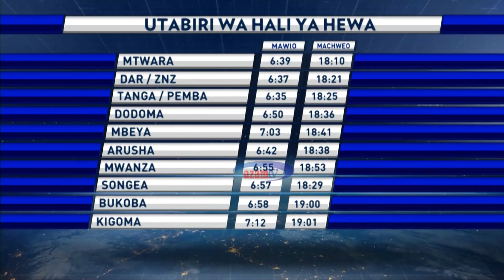HABARI - AZAM TV 24/12/2018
Mradi wa usafiri wa haraka maarufu kama Mwendokasi wapata hasara kutokana na matumizi ya tiketi badala ya kadi na ukwepaji ushuru wa nyama, maziwa na samaki wanaoingizwa kutka nje waisababishia Serikali hasara ya Bilioni 4.
Kwa mengi zaidi katika AzamNews ungana na Charles Hilary na Ivona Kamuntu.